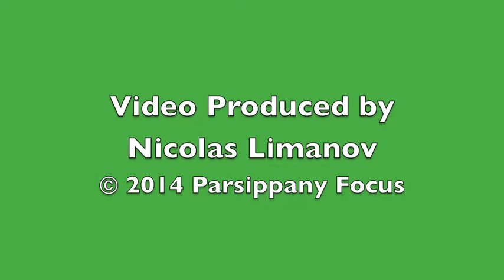Morris County Freeholders Honor Vikings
Morris County Freeholders Honor Parsippany Hills Vikings